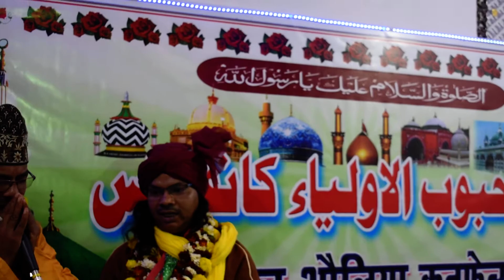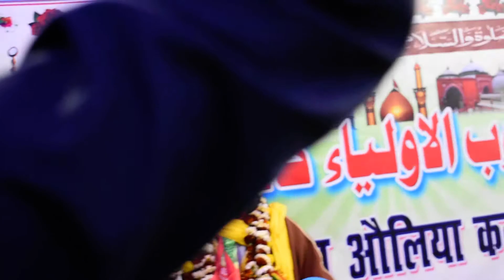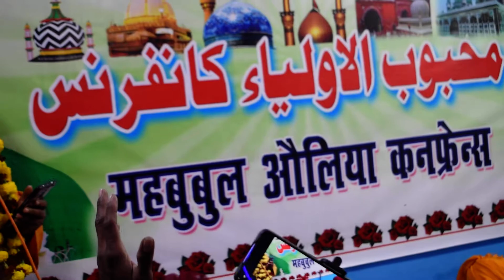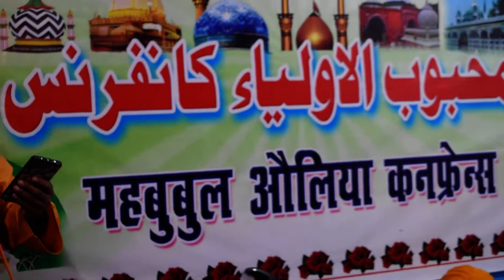MANQABAT-KARAM HO YA ZEYA SARKAR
FAIZAN E ZEYA

       MAHBUBUL AULIYA CONFERENCE

JASHN E .
KE MOKE SE KHANQUAH E
ZEYAIYA MEIN PROGRAM

🎤SHAYRE HINDUSTAN-AKBAR NEPALI
🎶 MANQABAT_KARAM HO YA ZEYA
📽️VIDEO MIXING- NAHID ZEYA
🎥VIDEO QAUWALITY- 1080P FULL HD
🎵AUDIO QAUWALITY- FULL HD SOUND
📷 PHOTO GRAFER NAHID ZEYA
📅 DATE~.. .. .
📔 ADDRESS- AZAD CHOWK
SHITALPATTI ROAD ISLAMPUR
TOLA DHAKA EAST CHAMPARAN
NEAR EIDGAH

📺 UPLOADED BY- KHANQUAH E
      ZEYAIYA UPDATE

TITLE-KARAM HO YA ZEYA
ARTIST-AKBAR NEPALI
LABEL. KHANQUAH E ZEYAIYA UPDATE

PRESS THE 🔔BELL ICON SET ALL

                                AND

MAA KI AZMAT SCENE- AE MERI MAA BATA